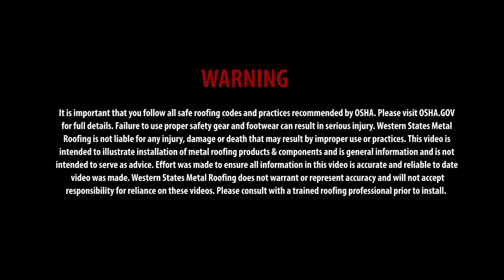How To Install Foam Closure Strips At Roof Peak Flashing Metal Roof: Corrugated, R Panel, 7.2 Panel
Learn How To Install Foam Closures At The Roof Peak Flashing On A Metal Roof. EASY VIDEO Foam Closures At The Metal Roofing Peak Trim.  This step by step video covers foam closure installation instructions that will detail how to install foam closure strips at the metal roofing peak trim flashing.

Applies to a peak flashing for an exposed fastener roof panels such as: 7/8" Corrugated, R Panel, PBR Panel, 7.2 Panel, U Panel, and Ag panels.

00:00 How to install foam closures for peak flashing on a metal roof
00:24 Where do you put the foam closures for a peak trim on a metal roof?
00:57 Do you apply silicone to foam closure strips on a metal roof?

It is not intended for installation of standing seam panels.

Do you need foam closure strips?
Immediate availability and they can be shipped by Fed Ex inexpensively.

Have you purchased your metal roofing?  Give us a chance to bid your job.
Save 15% to 50% with our manufacturer direct pricing and great customer service. Inexpensive delivery anywhere within the United States.

Download Our Install Guides
7/8" Corrugated

Foam Closure Installation For Peak Trim
1. Set the peak trim in place and using your carpenter’s pencil, mark where your trim line ends.
2. Lay a strip of double-sided butyl tape one inch from the mark. NOTE: You may need to remove the top fastener of your gable trim to slide the tape underneath the gable trim.
3. Lay the foam closure along the top side of double-sided butyl tape.
4. Silicone sealant should be placed on top of the foam closures.